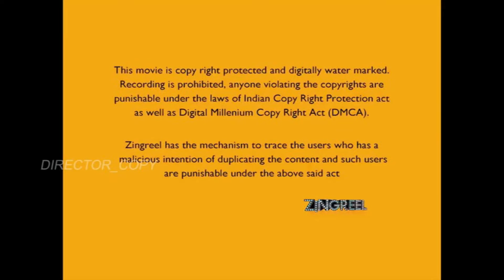Love Life Telugu Movie Titles-Produced by Ganta Nageswara Rao